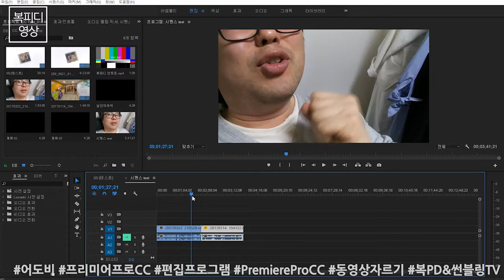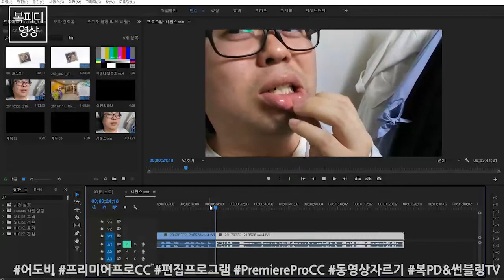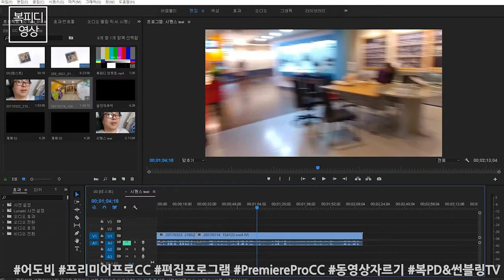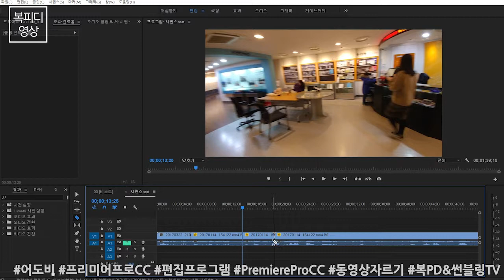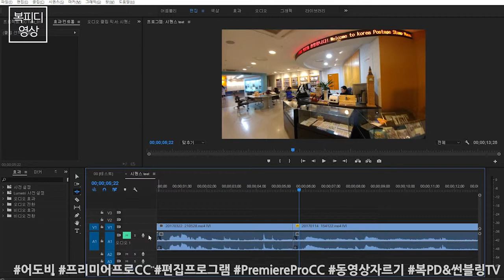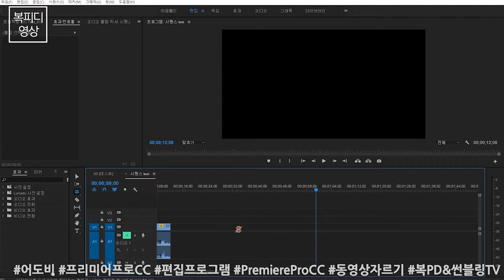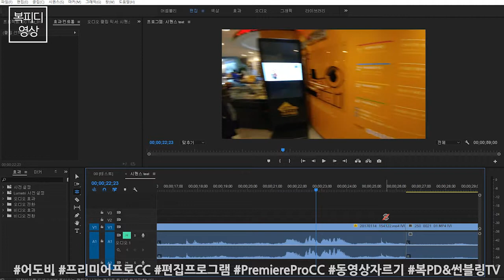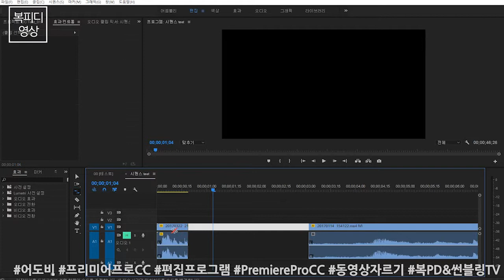동영상편집프로그램 어도비 프리미어프로 CC 동영상 자르기_Adobe Premiere Pro CC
동영상편집프로그램 어도비 프리미어프로 CC에서
동영상 자르기와 동영상 클립 간 편집 방법에 대해
간단히 설명해드리겠습니다~